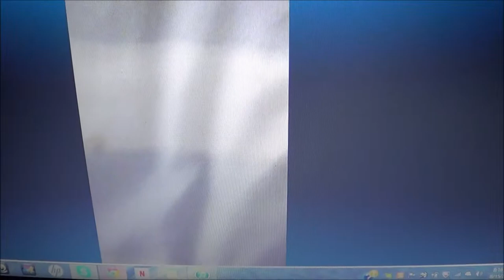THAT DANG TRAFFIC! (Vlog 2)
Tropics - Popup Cinema
The xx - Reunion